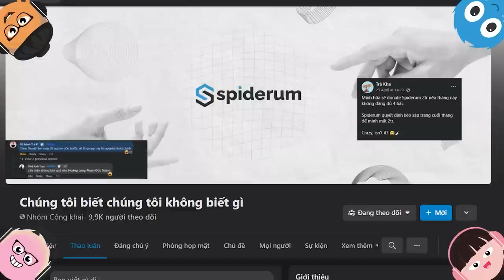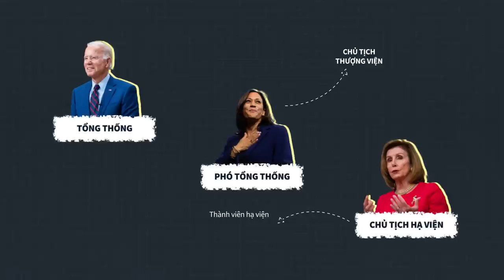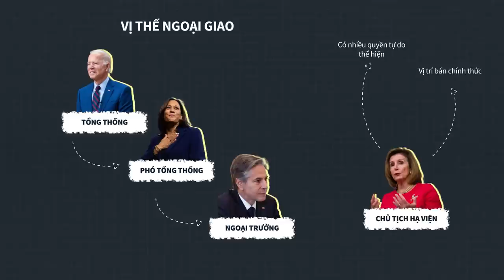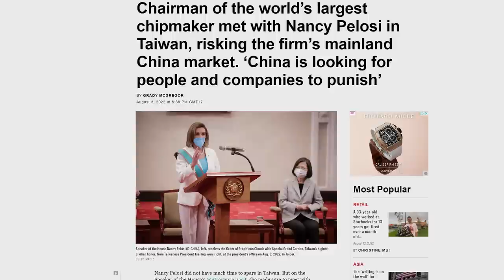Chuyến viếng thăm Đài Loan ĐẦY TÍNH TOÁN của Mỹ (P1) | trantuanst22 | QUAN ĐIỂM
Tham gia group "Chúng tôi biết chúng tôi không biết gì" ngay thôi các bạn ơi

Mấy ngày trước, chuyến thăm của Chủ tịch Hạ viện Mỹ Nancy Pelosi đến Đài Loan đã khiến tình hình căng thẳng hơn bao giờ hết. Nhiều cuộc tranh luận diễn ra trên khắp các trang mạng xã hội, một phần chế giễu “cảnh báo cuối cùng” của Trung Quốc, một phần lo lắng viễn cảnh Đệ tam Thế chiến đang cận kề. Mục đích của bài viết này sẽ bàn luận về chuyến thăm của bà Nancy Pelosi, phân tích về bàn cờ Địa - Chính trị Đài Loan của các siêu cường, đồng thời lý luận về một số kịch bản xung đột có thể xảy ra.
Ghé Nhà sách Spiderum trên SHOPEE ngay thôi các bạn ơi:
Nội dung:
00:00 - Start
01:04 - Nhận định về chuyến thăm Đài Loan của bà Nancy Pelosi
07:30 - Mục đích thứ 2 của chuyến thăm Đài Loan
Bài viết: Liệu Trung Quốc có tấn công Đài Loan?
Được viết bởi: trantuanst22
Giọng đọc: Pinkdot
Editor: hikari